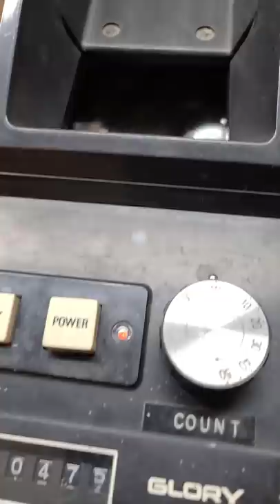how much $ did my VENDING MACHINE make in 10 days?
finally back to the laundromat to dump money from the machines I'm quickly getting a bucket full of nickels dimes and quarters just from the laundromat